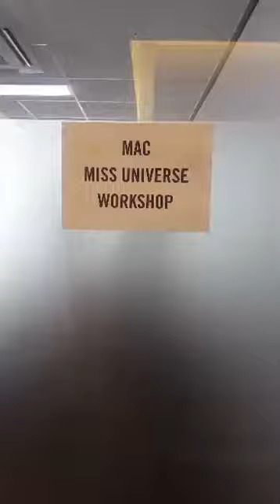A First Glimpse Of The Look For The Miss Universe 2016 Contestants - MAC Philippines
Courtesy: ABS-CBN Lifestyle
NOTICE TO THE PUBLIC VIEWERS ✔️